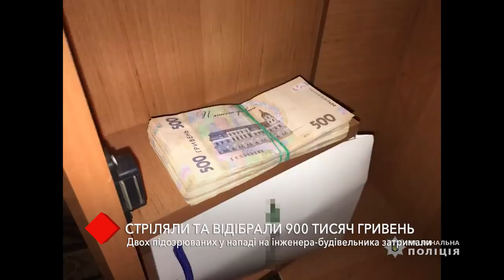Громкое ограбление инженера-строителя: полицейские задержали двоих подозреваемых